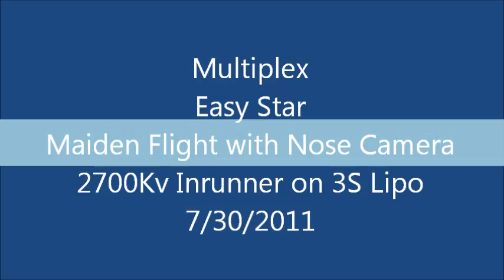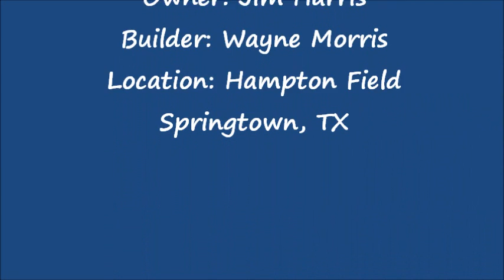Multiplex Easy Star Maiden with Nose Camera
Multiplex Easy Star with oversize rudder, 2700kv brushless inrunner, and 2200mAh 3S battery.

#3 Keychain camera on the nose.